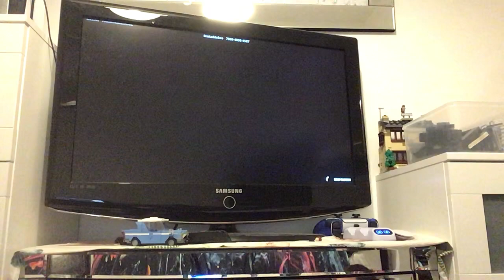Star Wars fortnite map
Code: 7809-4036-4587